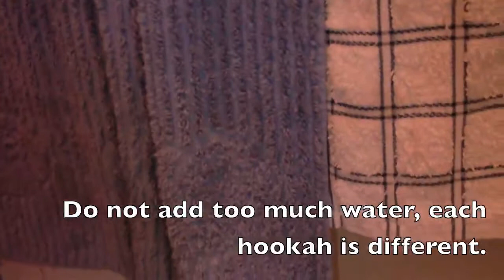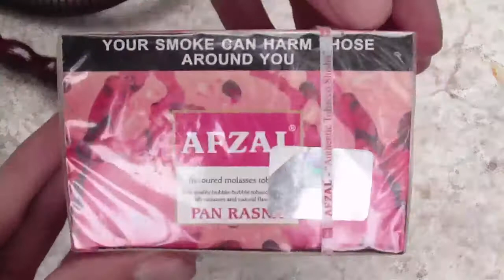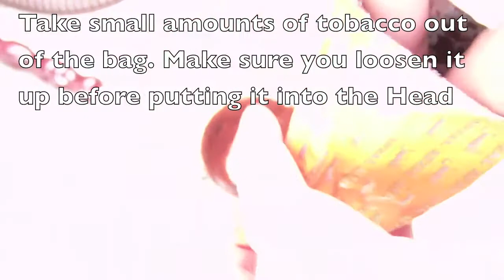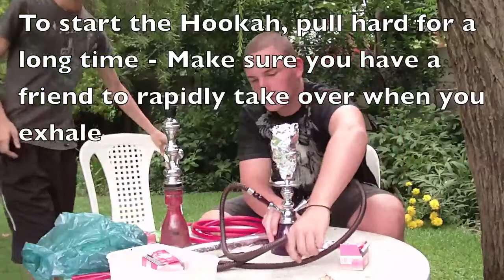Season 1 Episode 6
Jan-Hendrik5 and friend decided to make a How-To prepare a Hookah/Hubbly/Shisha video. Sorry that the video is a bit unrefined - Had some technical issues.